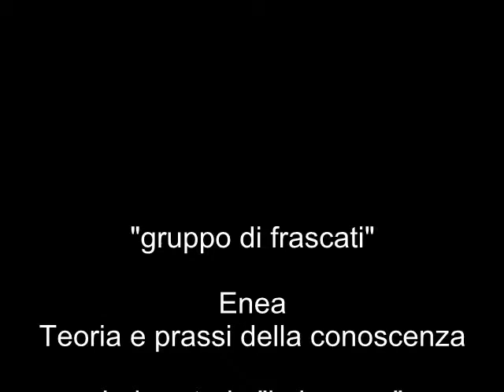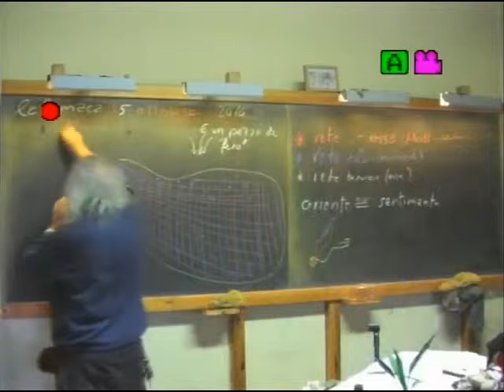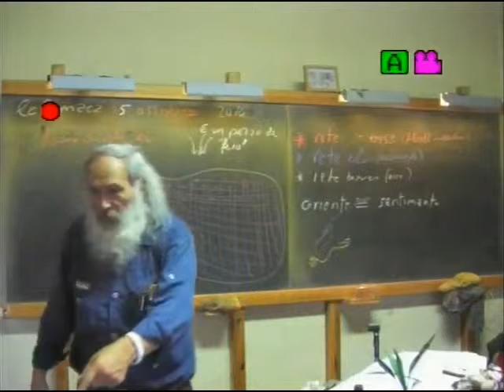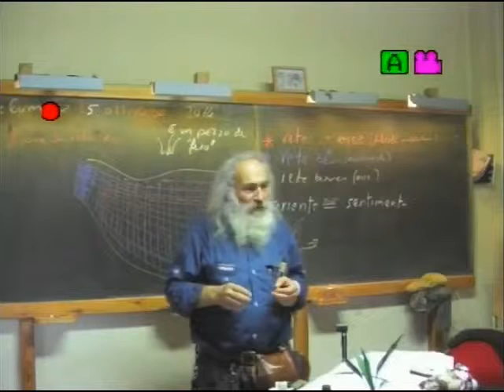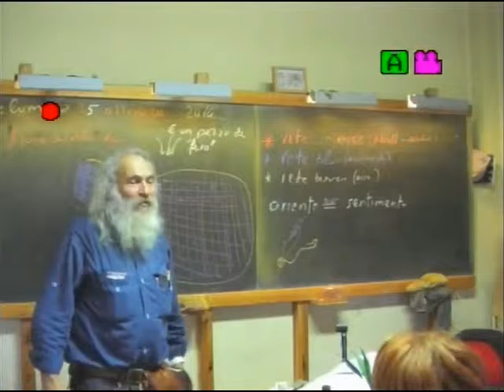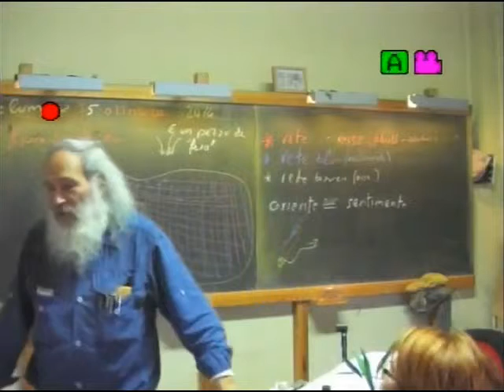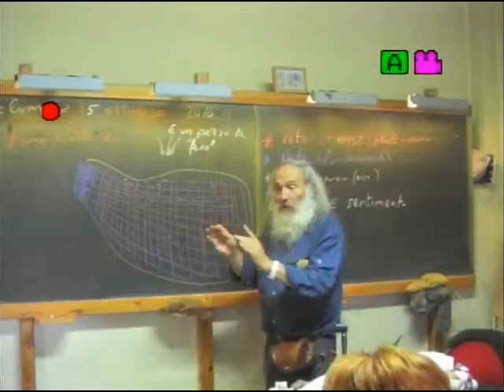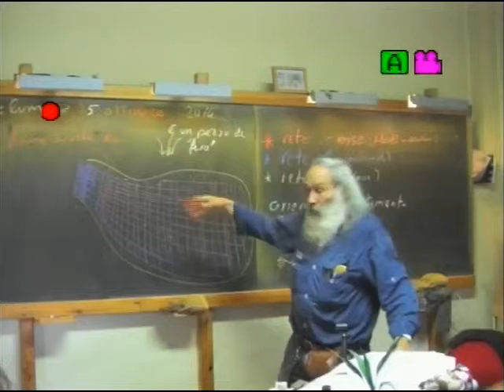2014-10-15 le due reti - 8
"gruppo di frascati"
Enea - Teoria e prassi della conoscenza
Laboratorio "la lumaca"
"le due reti - 8"
15 ottobre 2014